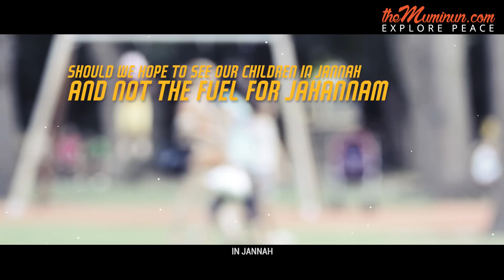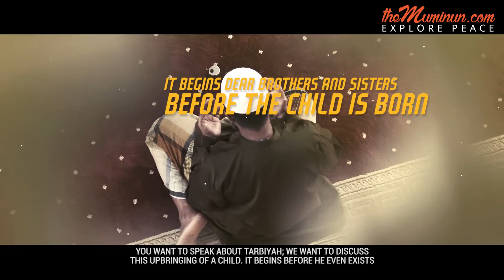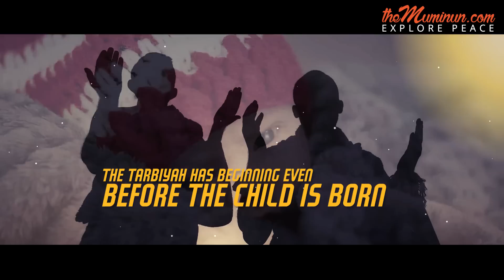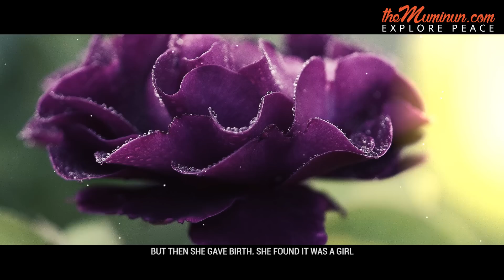Ensure Your Child's Future with Islamic Parenting Tips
In this video, we'll share Islamic parenting tips to help you secure, protect, and guide your child's future the Islamic way. Join us on the journey to raising strong, confident Muslim children with the values of Islam at their core.